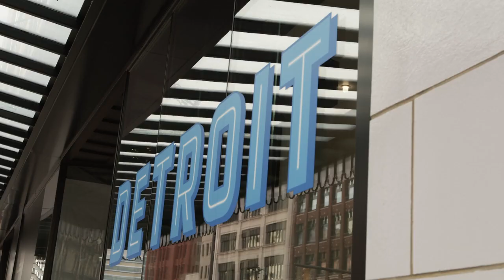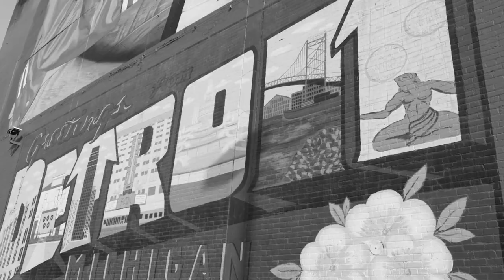It's on the Flo | D'Andre Swift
Check out Ep. 2 of our new show ‘It’s on The Flo’, where we interview Detroit celebs and influencers on the hardwood.

Our featured guest is @detroitlionsnfl running back D'Andre Swift as he discusses his journey and Detroit becoming his new home.